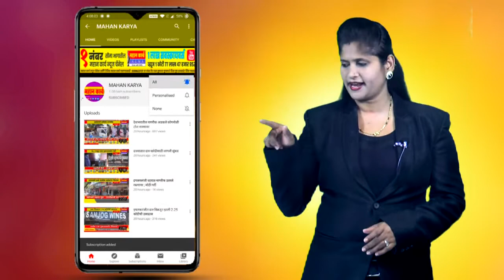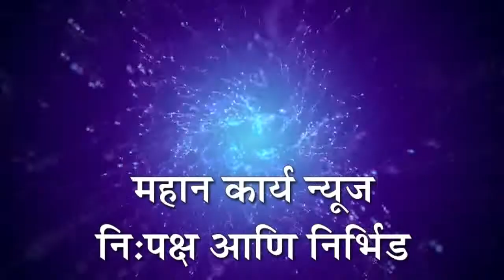उदगाव परिसरातील शेतकर्‍यांचा आदर्श, क्षारपड जमिन केली पिकाऊ, शासनाने शेतकर्‍यांना मदत करण्याची मागणी